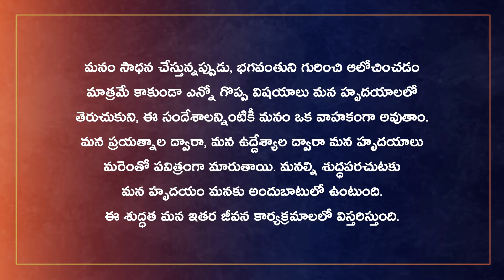Integrating material and spiritual lives | Daaji's talk on 9th September 2023